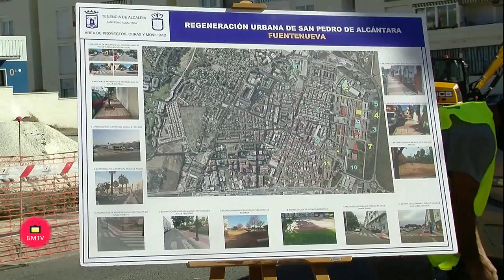El Ayuntamiento de Marbella impulsa 13 actuaciones en Fuente Nueva para revitalizar la zona y contr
.- El Ayuntamiento de Marbella, en el marco del Plan de Regeneración Urbana de San Pedro Alcántara, está impulsando 13 actuaciones en Fuente Nueva para modernizar la zona y contribuir a la reactivación económica de las empresas locales. La alcaldesa, Ángeles Muñoz, y el teniente de alcalde sampedreño, Javier García, han visitado hoy los trabajos en el que se están realizando trabajos de eliminación de barreras arquitectónicas, renovación de pavimentos, creación de nuevas plazas de aparcamiento, la mejora del alumbrado y seguridad vial y la revitalización de espacios públicos como parques y áreas infantiles.

       Muñoz ha detallado que son actuaciones que forman parte del medio centenar de proyectos que integran este plan, que se desarrollará durante la última parte del año con una inversión que, en el caso de San Pedro Alcántara, supera los 2,5 millones de euros. “Son obras menores con las que queremos revitalizar la ciudad, contando con nuestro tejido productivo”, ha apuntado la regidora, quien ha señalado que “se están realizando labores de mejoras de acerados y espacios como parques y aparcamientos, obras de accesibilidad o de renovación de alumbrado público”.

      La primera edil ha indicado que en total son 25 empresas de la ciudad las que están acometiendo los trabajos que, entre otras actuaciones concretas, permitirán el acondicionamiento de 116 plazas de estacionamiento, así como del parque y el polideportivo del barrio. Asimismo, se sustituirán las luminarias antiguas por LED en las calles Santa Isabel y Juan Illesca Pavón; también se mejorará el parque infantil de la plaza Juan Macías y se renovarán todas las marcas y señales viales para contribuir a una correcta circulación y seguridad vial. Por su parte, Julián Marín, miembro de la junta directiva de la comunidad de propietarios de San Marino 4, ha agradecido al Ayuntamiento el inicio de las actuaciones y ha subrayado que “la mayoría responden a reivindicaciones vecinales como más zonas de estacionamiento y mejoras de accesibilidad o alumbrado”.